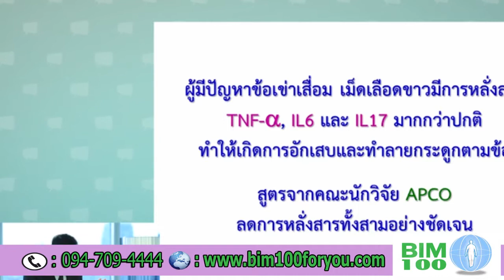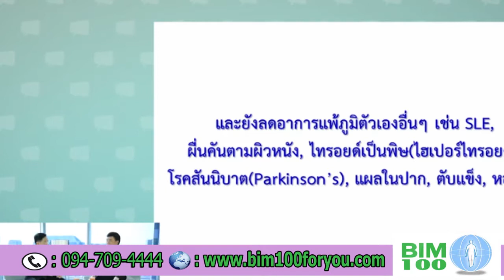บิมร้อย แนวทางดูแลสุขภาพโรคข้อเสื่อม ข้ออักเสบ โทร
บิมร้อย แนวทางดูแลสุขภาพโรคข้อเสื่อม ข้ออักเสบ

โรคข้อเข่าเสื่อมและวิธีการถนอมข้อเข่าเทียม

หมายถึง โรคที่เกิดจากความเสื่อมของกระดูกอ่อนผิวข้อ ทั้งทางด้านรูปร่าง โครงสร้าง การท้างานของกระดูกข้อต่อและกระดูกบริเวณใกล้ข้อ การเปลี่ยน แปลงที่เกิดขึ้นไม่สามารถกลับสู่สภาพเดิมและอาจมีความเสื่อมรุนแรงขึ้นตามลำดับ

สาเหตุความเสื่อมของข้อเข่า

คามเสื่อมแบบปฐมภูมิ หรือไม่ทราบสาเหตุ เป็นภาวะที่เกิดจากการเสื่อมสภาพของผิวกระดูกอ่อนตามวัย

ปัจจัยสำคัญที่มีผลต่อควำมเสื่อมของข้อเข่า ได้แก่

อายุ พบว่า อายุ 40 ปี เริ่มมีข้อเสื่อม อายุ 60 ปี เป็นข้อเข่าเสื่อมได้ถึงร้อยละ 40
เพศ ผู้หญิงพบมากกว่าผู้ชาย 2-3 เท่า ซึ่งอาจเกี่ยวข้องกับการทำงานของระบบต่อมไร้ท่อของร่างกาย
น้ำหนักตัวที่เกิน น้ำหนักตัวมีความสัมพันธ์อย่างมากกับเข่าเสื่อม พบว่าน้ำหนักตัวที่เพิ่มขึ้น 0.5 กิโลกรัม จะเพิ่มแรงที่กระทำต่อข้อเข่า 1-1.5 กิโลกรัม ขณะเดียวกันเซลล์ไขมันที่มากเกินไปจะมีผลต่อเซลล์กระดูกอ่อนและเซลล์กระดูก ส่งผลให้ข้อเสื่อมเร็วขึ้น
การใช้งาน ท่าทาง กิจกรรมที่มีแรงกดต่อข้อเข่ามาก เช่น การนั่งคุกเข่า พับเพียบ ขัดสมาธิ ขึ้นลงบันไดบ่อยๆ เป็นต้น
ความบกพร่องของส่วนประกอบของข้อ เช่น ข้อเข่าหลวมกล้ามเนื้อต้นขาอ่อนแรง
กรรมพันธุ์ โรคข้อเข่าเสื่อมมีหลักฐานการถ่ายทอดทางพันธุกรรมน้อยกว่าที่ข้อนิ้วมือเสื่อม

ความเสื่อมแบบทุติยภูมิ เป็นความเสื่อมที่ทราบสาเหตุ เช่น เคยประสบอุบัติเหตุมีการบาดเจ็บที่ข้อ เส้นเอ็น การบาดเจ็บเรื้อรังที่บริเวณข้อเข่าจากการทำงานหรือการเล่นกีฬา โรคข้ออักเสบรูมาตอยด์ เก๊าท์ ข้ออักเสบติดเชื้อ โรคของต่อมไร้ท่อ เช่น อ้วน เป็นต้น

อาการ และอาการแสดงของโรคข้อเข่าเสื่อม

อาการในระยะแรก เริ่มปวดเข่าเวลามีการเคลื่อนไหว เช่น เดิน ขึ้นลงบันได หรือนั่งพับเข่า อาการจะดีขึ้นเมื่อหยุดพักการใช้ข้อ ร่วมกับมีอาการข้อฝืดขัดโดยเฉพาะเมื่อหยุดการเคลื่อนไหวเป็นเวลานาน เมื่อขยับข้อจะรู้สึกถึงการเสียดสีของกระดูกหรือมีเสียงดังในข้อ

เมื่อมีภาวะข้อเสื่อมรุนแรง อาการปวดจะรุนแรงมากขึ้น บางครั้งปวดเวลากลางคืน อาจคลำส่วนกระดูกงอกได้บริเวณด้านข้างข้อ เมื่อเกร็งกล้ามเนื้อต้นขาเต็มที่จะมีอาการปวดหรือเสียวบริเวณกระดูกสะบ้า หากมีการอักเสบจะมีข้อบวม ร้อน และตรวจพบน้ำในช่องข้อ ถ้ามีข้อเสื่อมมานานจะพบว่า เหยียดหรืองอข้อเข่าได้ไม่ค่อยสุด กล้ามเนื้อต้นขาลีบ ข้อเข่าโก่ง หลวม หรือบิดเบี้ยวผิดรูป ท้าให้เดินและใช้ชีวิตประจ้าวันล้าบาก และมีอาการปวดเวลาเดินหรือขยับ

เกณฑ์การวินิจฉัยโรคข้อเข่าเสื่อม

มีข้อสนับสนุน 1 ข้อ ดังต่อไปนี้

           3.1 อายุเกิน 50 ปี
           3.2 อาการฝืดแข็งในตอนเช้านานน้อยกว่า 30 นาที
           3.3 มีเสียงกรอบแกรบขณะเคลื่อนไหวเข่า จากการเสียดสีของเยื่อบุภายในข้อ

Bim100 ,บิม100,บิมร้อย,อาหารเสริมน้ำมังคุด,Bim100น้ำมังคุด,บิม100 น้ำมังคุด,ดูแลสุขภาพ ,ฟื้นฟูสมรรถภาพ,ภูมิสมดุล,สมุนไพรรักษาโรค,บิม100 ดูแลโรค,บิม100 ดีไหม,ยาหมอ,อาหารเสริมของหมอ,โรคข้อเสื่อม,โรคข้อเข่าอักเสบ,โรคข้อเข่าเสื่อม,อาการปวดเข่า,ปวดอักเสบข้อเข่า,